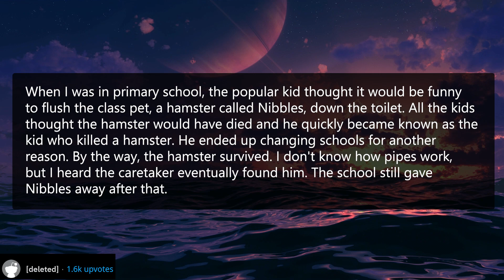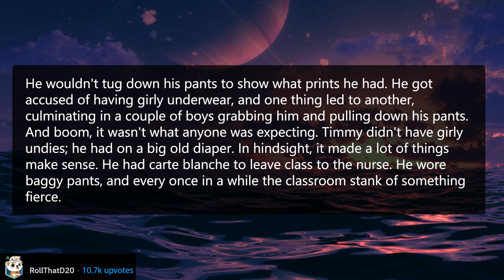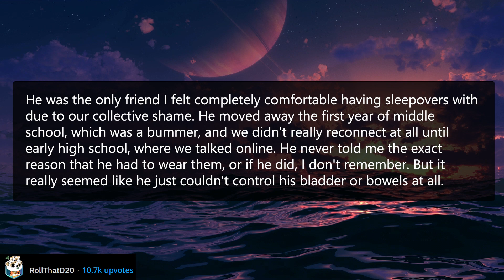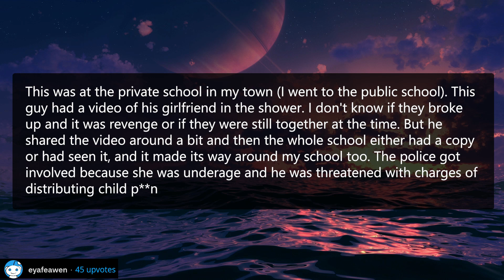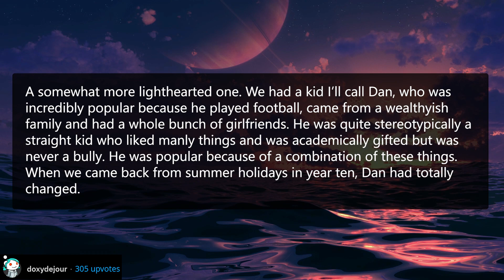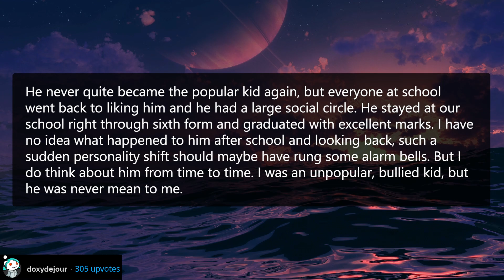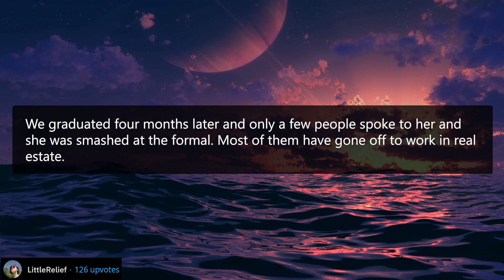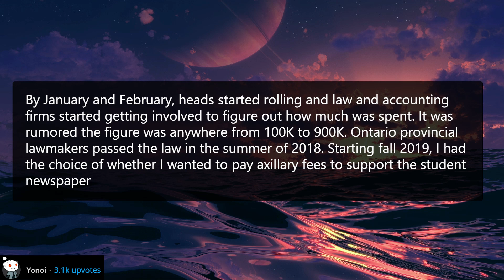What Did The Popular Kid Do In School To IMMEDIATELY Become Unpopular? - Reddit Stories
Explore shocking tales from the r/AskReddit subreddit about "Popular Kids Becoming Unpopular." These stories of high school drama reveal how the tides of popularity can turn quickly and unexpectedly. Laugh, gasp, and maybe even shake your head as we dive into these captivating Reddit Stories. What's your own high school story? Share in the comments below!

r/AskReddit Reddit Stories